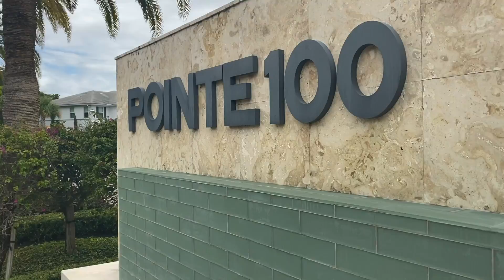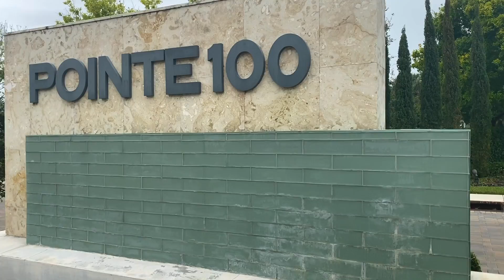Boca Pointe 100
Boca Pointe 100 real estate for sale. Areal video for real estate agent. Branded video. Florida real estate